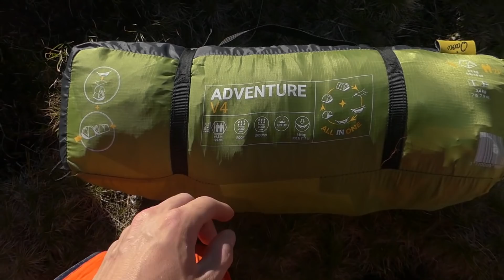BIVOUAC SOLO EN FACE DU MONT BLANC | Le spot de rêve !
Je suis parti dans la vallée de Chamonix passer une nuit en montagne. La vue sur le massif du mont blanc était incroyable !

Ce bivouac m'a permit de tester une nouvelle tente très polyvalente ! La jeune startup Qaou a développé un objet qui combine tente, hamac auvent et abri en un seul produit.

Le site de mon partenaire UTILIVIA - Produits Bushcraft / Survie / Trek / Autonomie de l'habitat.